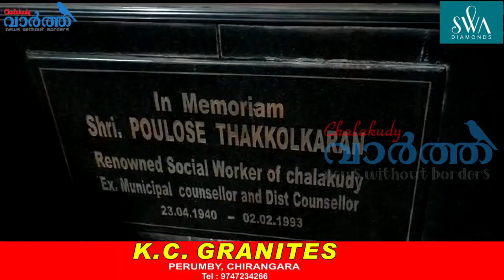പൗലോസ് താക്കോൽക്കാരൻ സ്മാരക മിനി പാർക്കിലും, 'ക്ലോക്ക് ടവറിലും ഇനി മുതൽ സോളാർ ലൈറ്റുകൾ തെളിയും